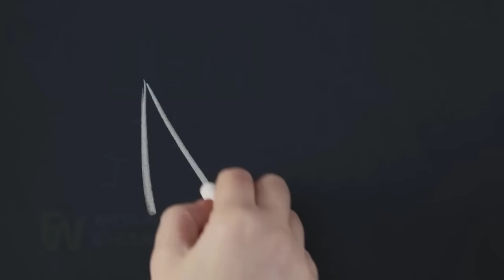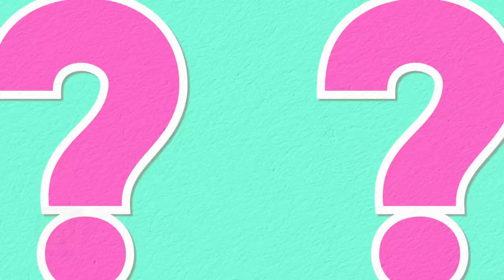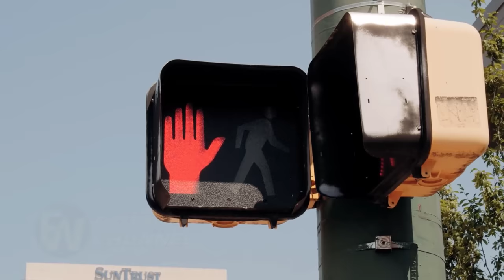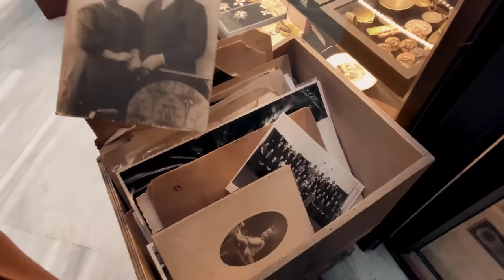Old Woman Left No One in Apartment For 25 Years – When They Went Inside They Found This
an old woman who left her apartment untouched for 25 years. Watch as people finally enter her space and uncover what was left behind.